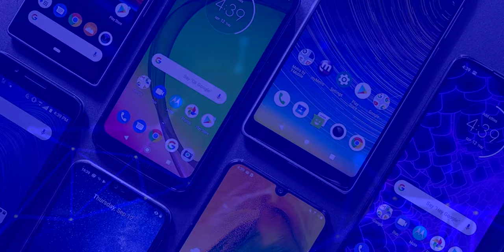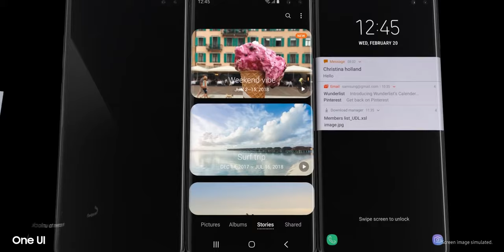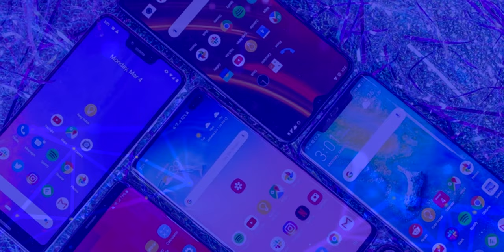Samsung Galaxy S10 Lite ECONÓMICO Y POTENTE | Precio y Características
Samsung Galaxy S10 Lite ECONÓMICO Y POTENTE.